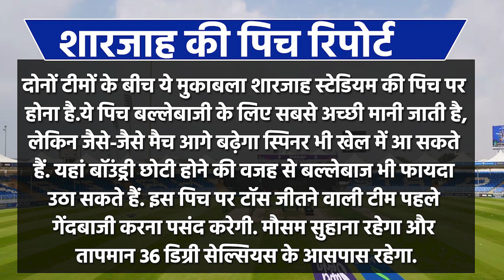AUSW vs NZW Pitch Report: Sharjah International Cricket Stadium Pitch Report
Sharjah international Cricket Stadium,Sharjah Pitch Report
AUSW vs NZW 10th T20 Match Pitch Report
AUSW vs NZW 10th T20 ODI Match Pitch
Sharjah International Cricket Stadium, Sharjah  Pitch
Sharjah International Cricket Stadium, Sharjah
AUSW vs NZW 10th T20 ODI Match